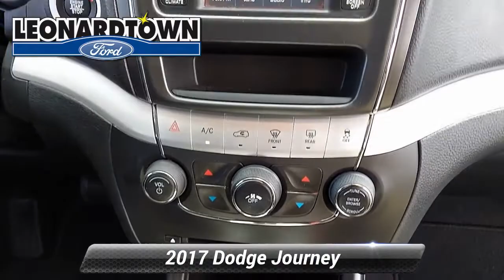Used 2017 Dodge Journey SE, Leonardtown, MD LR0148A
Leonardtown Ford

2017 Dodge Journey SE Granite Crystal Metallic Clearcoat 2017 Dodge Journey SE FWD 4-Speed Automatic VLPDoing business the Right way in St Mary's County .Visit us on the web ford.com or call us at Welcome to Leonardtown Ford! Located in Leonardtown, MD, Leonardtown Ford is proud to be one of the premier dealerships in the area. From the moment you walk into our showroom, you'll know our commitment to Customer Service is second to none. We strive to make your experience with Leonardtown Ford a good one - for the life of your vehicle.

[RLVID:1611:1e850e86428824a7:272d8eb2d08b1e0f:1]